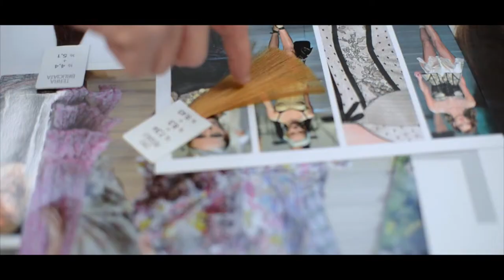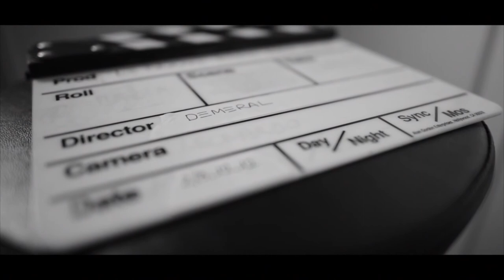LE NUOVE RIGHE -backstage- MASTER COLLECTION S/S 2013 DEMERAL TRAINING CENTER - SOFTOUCH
Nuovo e rivoluzionario sistema SOFTOUCH: il guanto con indice "A UNCINI"

Coiffeure-Creaeur - Pierpaolo Lai - Salvatore Fasano

Rsp.della Tecnica - Cristiano Antonini

Demeral Training Center Studio - Paola Trentin, Elisa Lovato, Matteo Marzolo, Diana Lovato, Simona Culpo, Vittorio Milan, Edoardo Bruni.

Make up Artist - Alessio Giovanelli

Fotografo - Oskar Cecere

Stylist - Elena Bellini

Models - Rose Agency by Eros Sanson